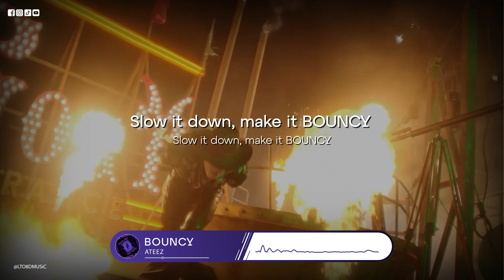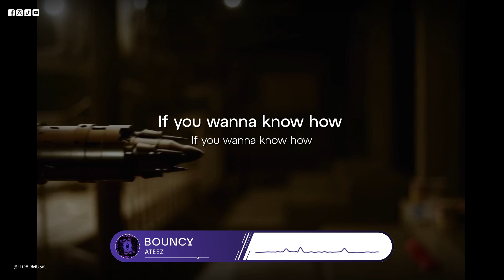𝟴𝗗 𝗠𝗨𝗦𝗶𝗖 | BOUNCY (K-HOT CHILLI PEPPERS) - ATEEZ | 𝑈𝑠𝑒 ℎ𝑒𝑎𝑑𝑝ℎ𝑜𝑛𝑒𝑠🎧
Use headphones/earpods🎧🎧🎧!~